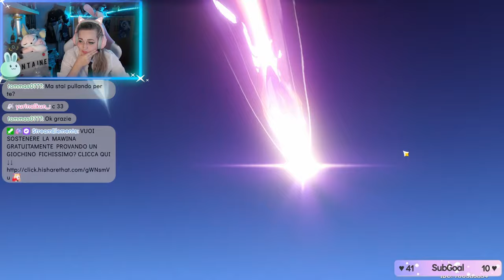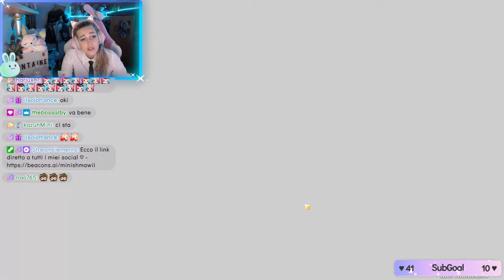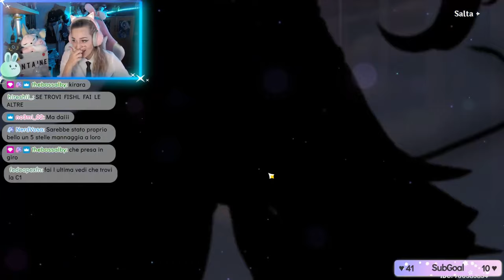LA CHAT MI HA COSTRETTA - Neuvillette Pull - Genshin Impact ITA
Ciao amicii ♡ E' arrivato il giudice ed io ho sfoggiato la mia divisa da avvocato (Cosplay di Makima) per farlo tornare a casa.. com'è andata? Lo scoprirete in questo video! Buona visione ♡